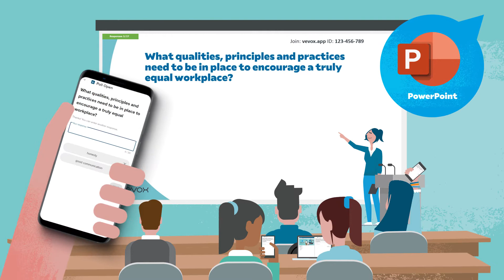Word Cloud Polls - Vevox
Live word cloud polls are a great way to brainstorm and visualize your audience's thoughts. Integrated into MS Teams, Webex, PowerPoint and any online browser by using present view, Vevox's word clouds can be utilised anywhere for every scenario.

Try Vevox today!  For more information or to sign up for your FREE

If you still haven’t found what you were looking for, then try Vevox's online help manual